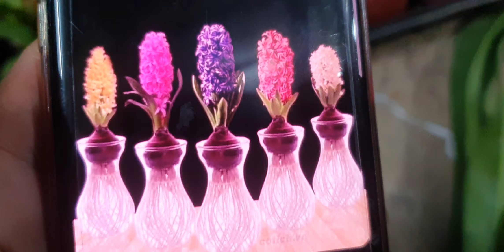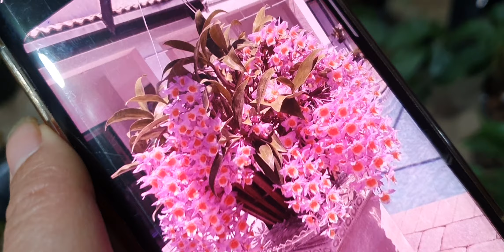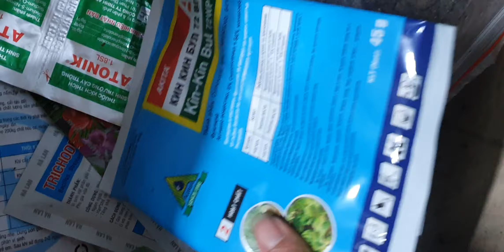ĐẸP XẢ SẬPSÀN SÁNG30/11.NHẠN VIP,CHỚP ĐỎ, HÀI NỤ, VANĐA,DENRO, TRẦM, U LỒI,TBS(0849490188/0396164604